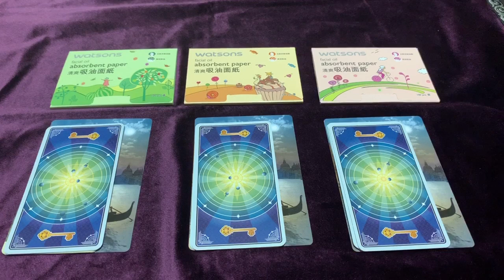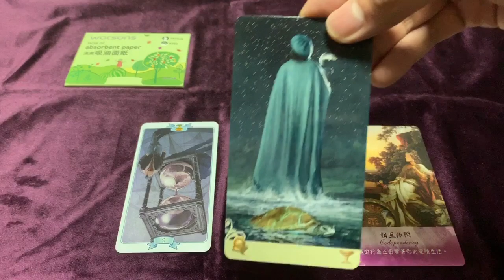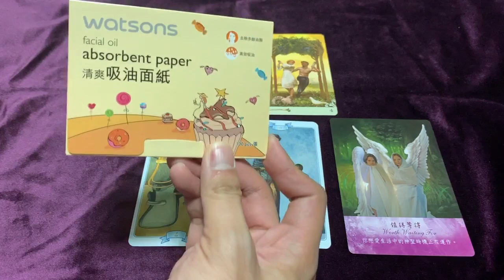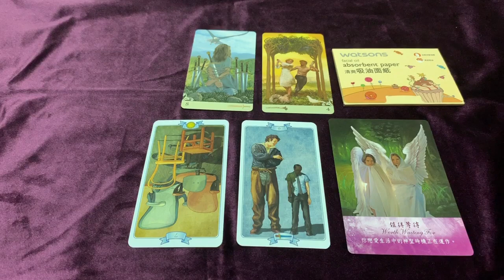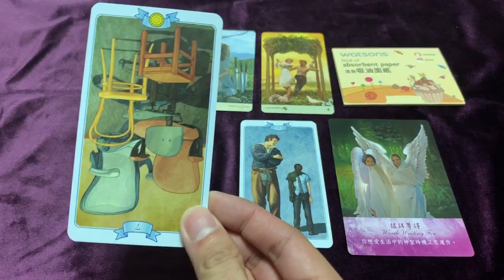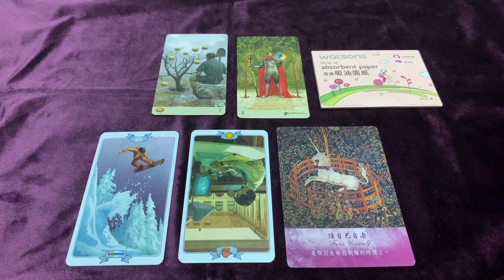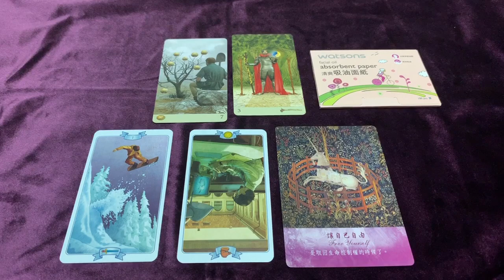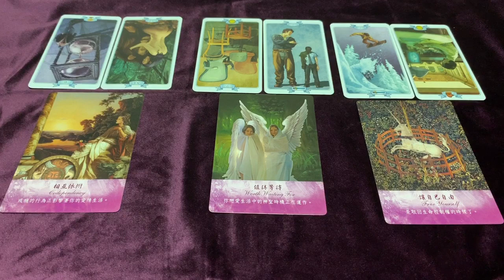🐑🔮他/她有喜歡我嗎？我心裡所想的那個人有喜歡我嗎？(單戀限定＿＿No.05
⬇️⬇️以下是時間軸⬇️⬇️

選擇題 00:00

第一組 02:31
第二組 07:28
第三組 12:39

結語 19:37

咩咩咩🐑🐑🐑🐑🐑🐑🐑🐑🐑